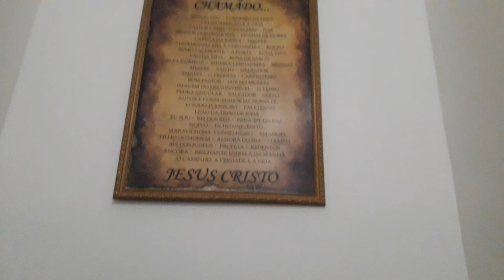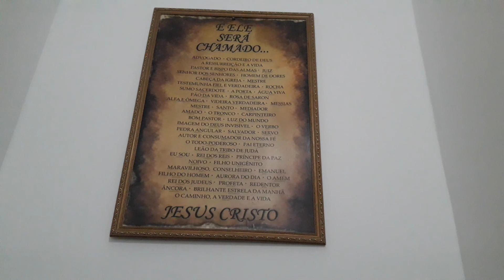LUCAS 17 À 20